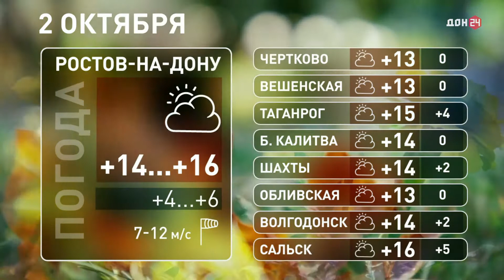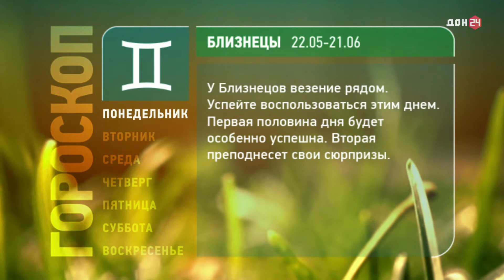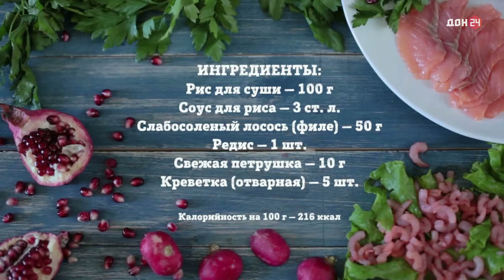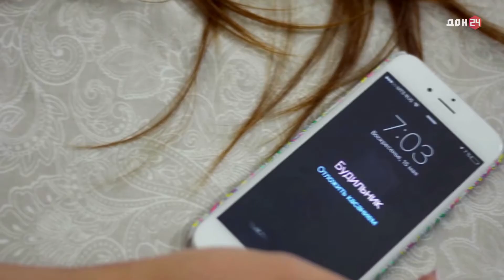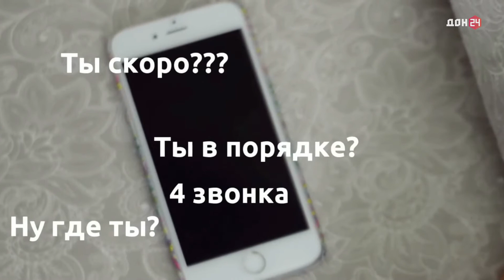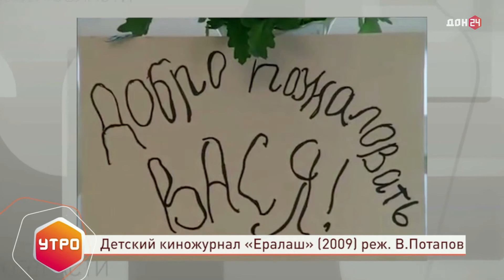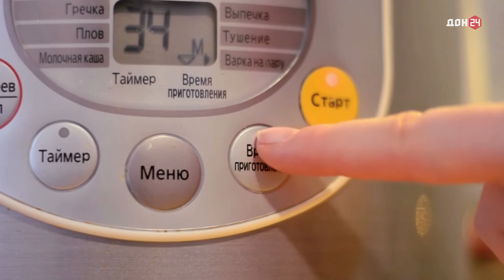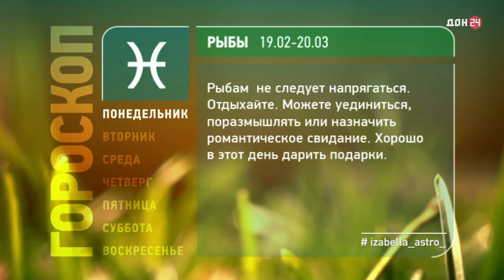УТРО от 2 октября 2017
Гости студии - главный врач травматолог-ортопед РО Алексей Глухов и травматолог-ортопед Татьяна Подопригора